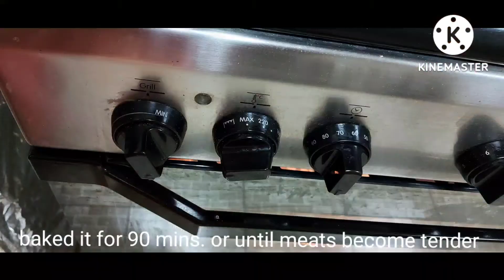Roasted Lamb With Vegetables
INGREDIENTS:
1 kl Lamb meat,chopped
1 tsp Turmeric Powder
1 tsp Cummin Powder
1 tsp Paprika
1 tsp Black Pepper
2 tsp Ginger Garlic Paste
salt to taste
squeeze some lemon
marinated atleast 30 mins or overnight

1 Carrots, cubes
1 Green Bellpepper
2 Potato, cut into 4
2 small Onions, cut into half
1 Tomato, cut into half
1 Whole Garlic